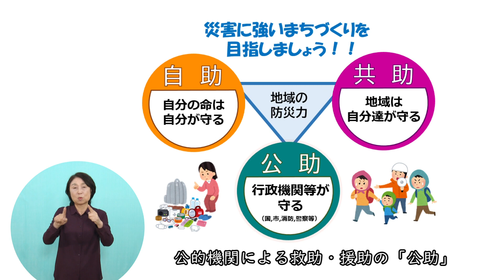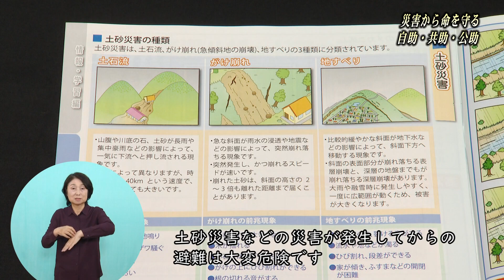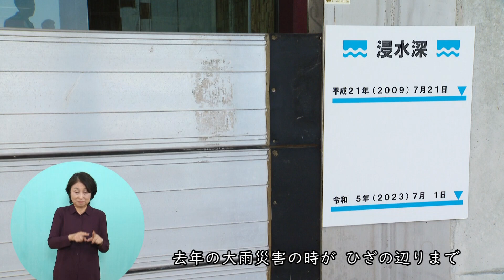【山口市】市政広報番組「このまちに愛たい」令和6年6月放送「災害から命を守る」 ～自助・共助・公助～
令和5年6月30日に山口市で大雨災害が発生しました。
この災害で死者１名、建物の半壊が 84件、床上・床下浸水が約470件と大きな被害が起きました。
今回の「このまちに愛たい」では、災害が起きた時、 命を守るために必要な3つの助け「自助」「共助」「公助」について考えてみましょう。